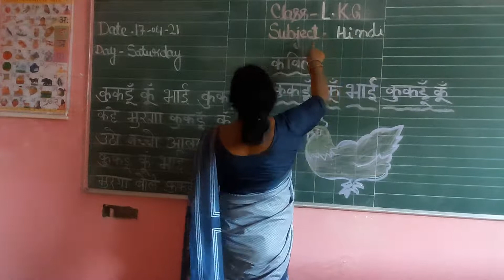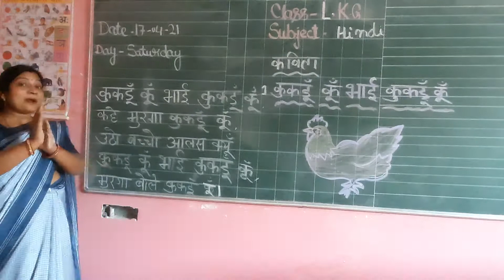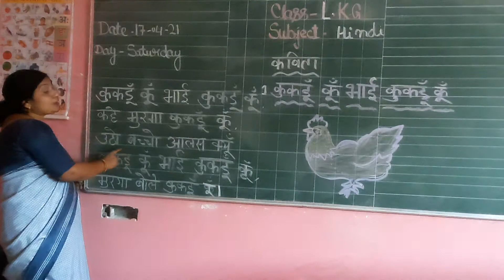Class L.K.G. Online Class For हिन्दी कविता (कुकडू कू भाई कुकडू कू)